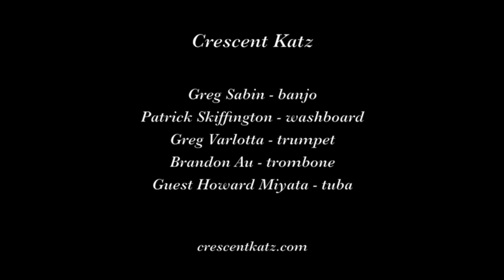Crescent Katz "Struttin' with Some Barbecue"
The Crescent Katz play "Struttin' with Some Barbecue" on August 30, 2019 at the 7th Annual Hot Jazz Jubilee in Sacramento CA.